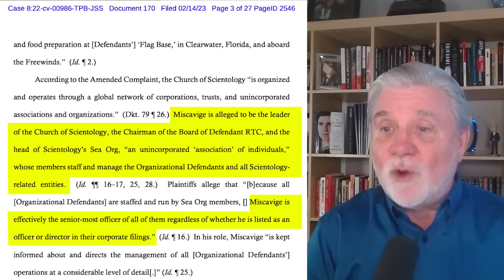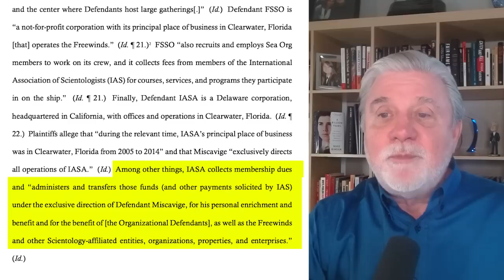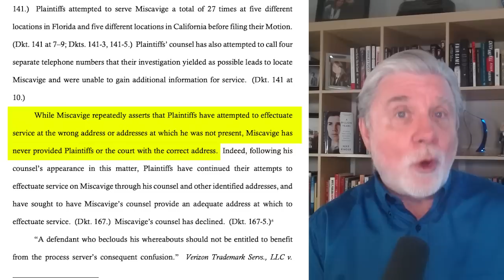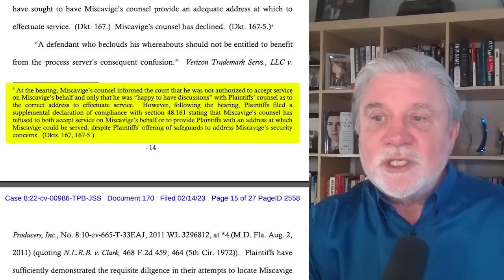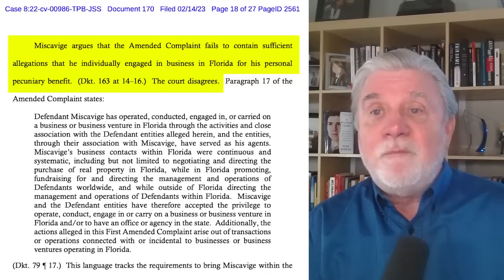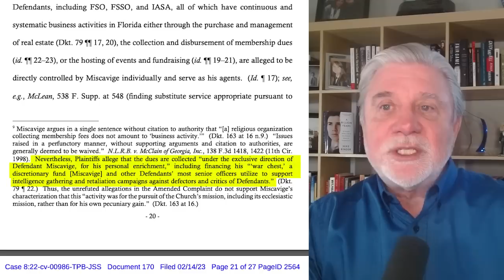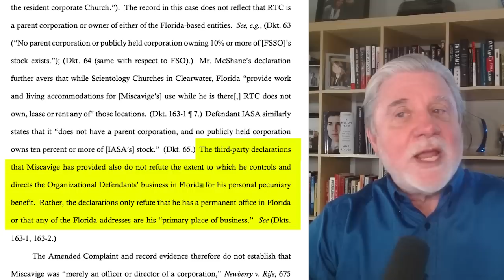David Miscavige Served in Lawsuit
Some thoughts about the ruling that David Miscavige is now served.